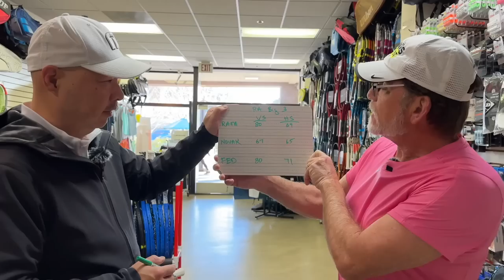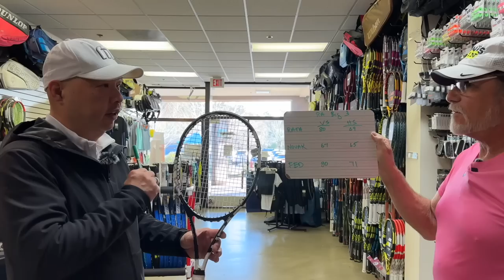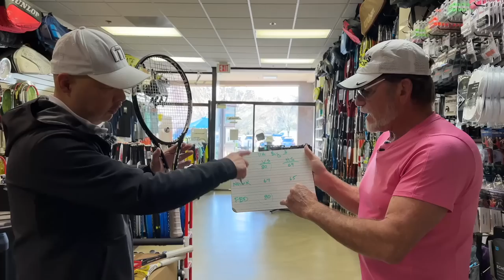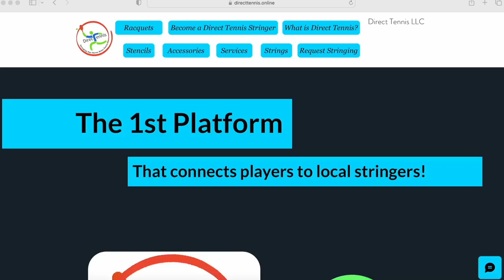THE STIFFNESS OF THE BIG 3 RACKETS: ROGER FEDERER, RAFAEL NADAL AND NOVAK DJOKOVIC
In this video, my man Dan and I explore the stiffness of the tennis rackets used by the Big 3: Roger Federer, Rafael Nadal, and Novak Djokovic. We analyze their racket specs, discuss the importance of stiffness in a tennis racket, and test the stiffness of each racket using the Wilson Baiardo Tune Pro. Dan and I will  provide insights and opinions on how stiffness affects a player's game and which racket might be the best fit for different playing styles. Join us in this informative and engaging video that will definitely take your tennis knowledge to the next level!

For more information about Direct Tennis here is the link to there

You can follow Direct Tennis on IG @direct_tennis